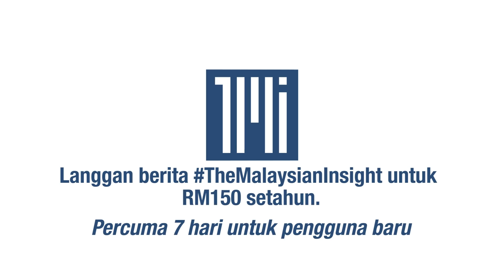Benarkah ada pertembungan antara Anwar dan Ku Li?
Banyak spekulasi mengatakan ada pertembungan di antara Ketua Pembangkang Anwar Ibrahim dan veteran Umno Tengku Razaleigh Hamzah atau Ku Li untuk menjadi perdana menteri.

Ia lebih-lebih lagi selepas tersebar gambar Ku Li dan Dr Mahathir Mohamad bertemu sehingga timbul khabar angin mereka mempunyai kerjasama untuk menumbangkan Muhyiddin Yassin.

Ikuti analisis Dr Awang Azman Awang Pawi dan Dr Kartini Aboo Thalib.